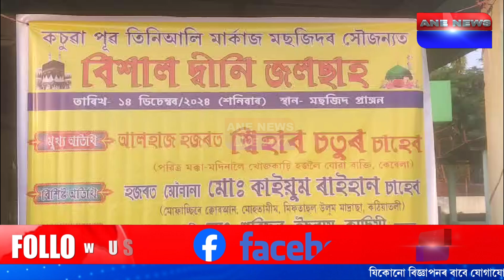কচুৱাৰ পুৱ তিনিআলি মাৰ্কাজ মছজিদৰ সৌজন্যত বিশাল ইছলামীক দ্বিনী জলছাহৰ আয়োজন।